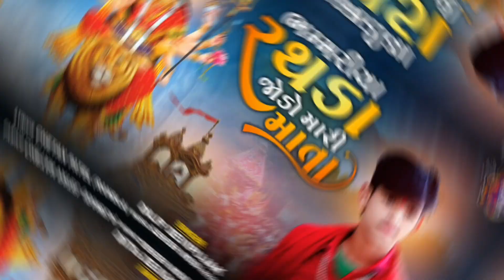ભમરીયા રથડા જોડો મારી માતા ll BHAMMRIYA RATHDA JODO MARI MATA II DILIP DEVIPUJAK II MATAJI SONG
SINGER : DILIP DEVIPUJAK
LYRICS : CHETAN  RANELA
RECORDING : TAAL STUDIO MEHSANA 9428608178

દિલીપ દેવીપુજક ના માતાજી ના પ્રોગ્રામ માટે મળો..
 સોંગ રેકોર્ડિંગ માટે મળો..
માતાજીના વાગે ડમર ડાક
ડાકલા હાલરીયા ના સ્પેશિયાલિસ્ટ
dj dakla
dak song
hakla padkara